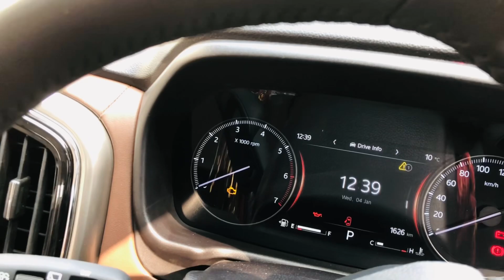Aaj gaye Scorpio N test Drive par